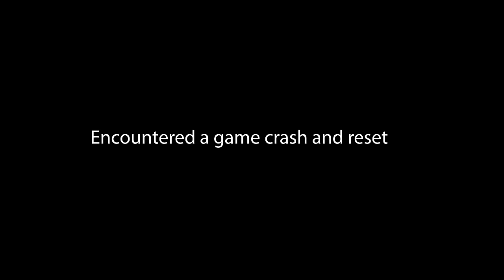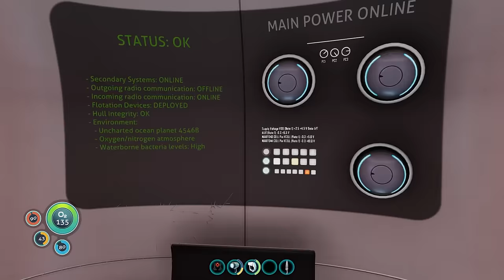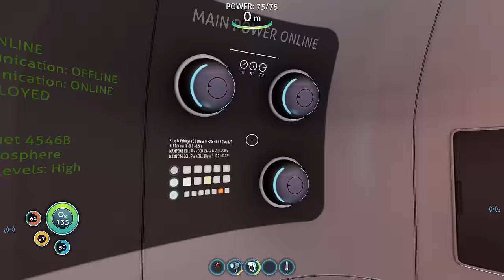This Plague is Mutating Leviathans.. Now There's Survivors? - Subnautica: The Red Plague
We've returned to an alternative universe in Subnautica where there's new mutated leviathan species and human survivors, The Bacterium has mutated into something that reanimates it's hosts and a entirely new custom narrated storyline!!

Isla Nycta is my official Discord server. It hosts a varity of games from The Isle to ARK, Path of Titans etc, If you're looking to speak with me or see me in-game you'll find me there!